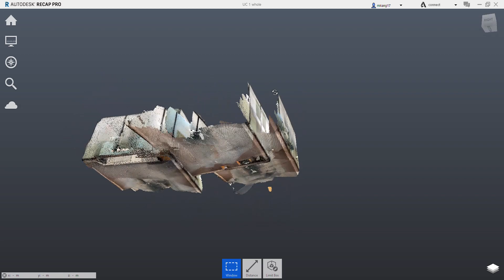Kang_Min Soo_3